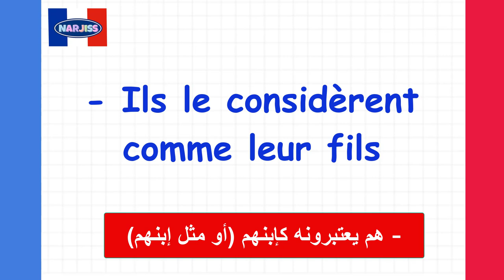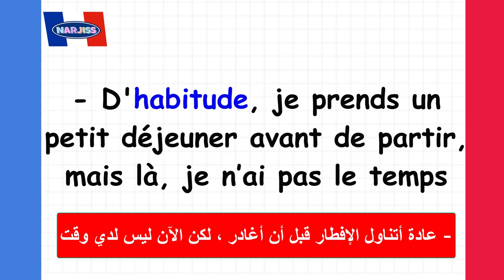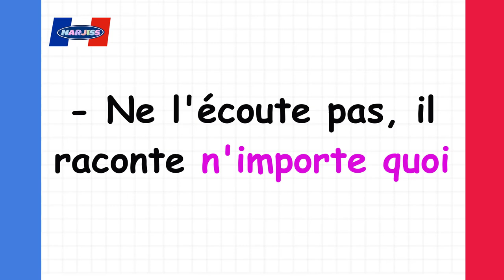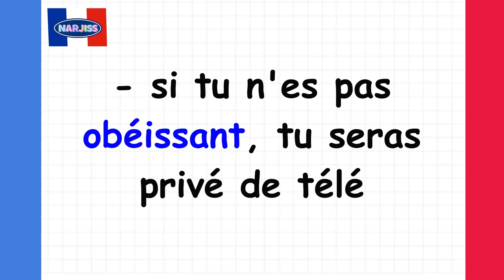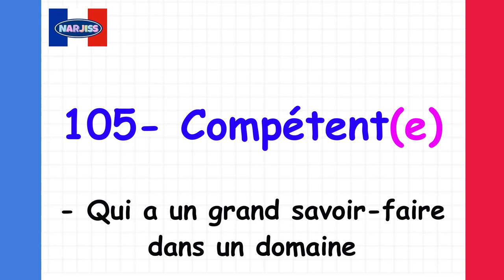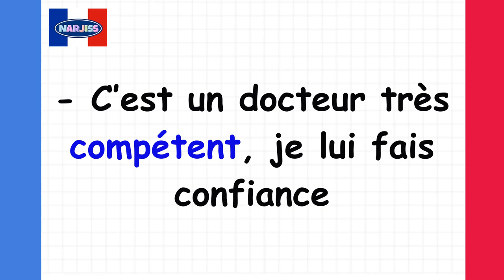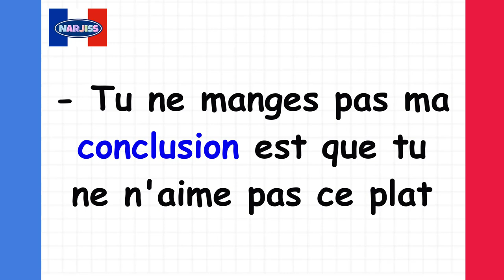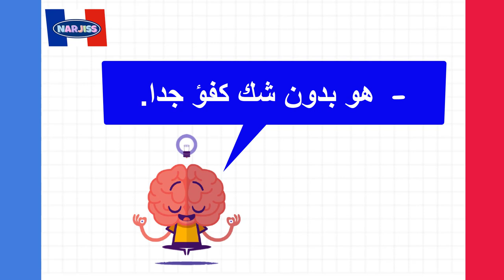1000 كلمة في الفرنسية لتقوي رصيدك (7)